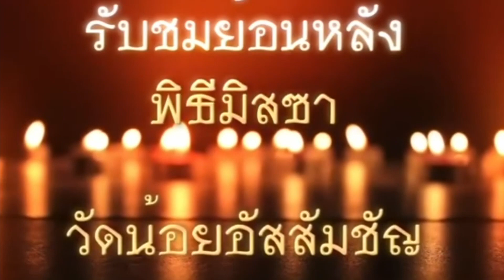พิธีบูชาขอบพระคุณ วันจันทร์ที่ 26 กรกฏาคม พ.ศ. 2564